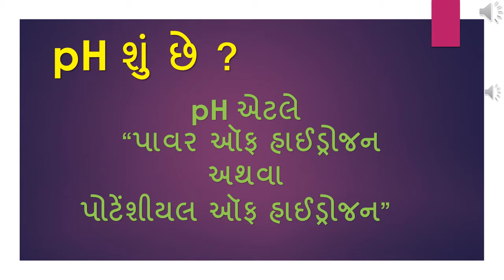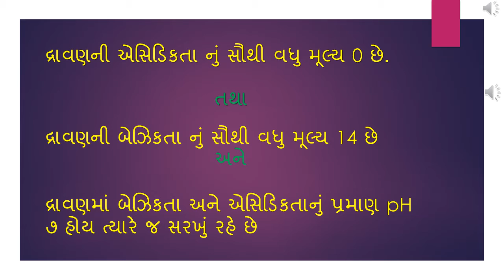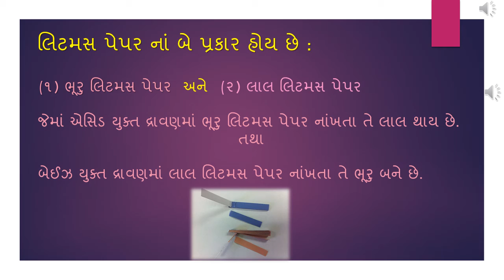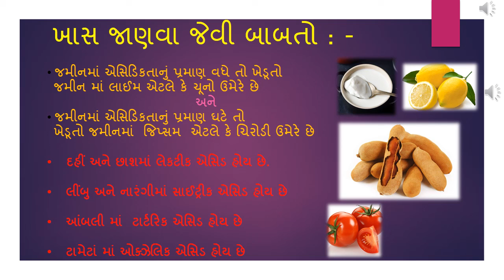pH વિશે સમજૂતિ।pH VISE SAMJUTI |STD-10th TOPIC|SCIENCE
made by : KRUNAL SIR
L.G.COACHING CLASSES